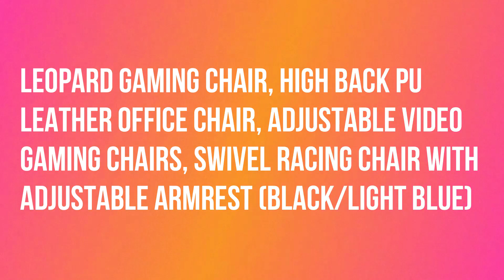Leopard Gaming Chair, PU Leather High Back Office Chair, Adjustable Video Gaming Chair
Leopard Gaming Chair, High Back PU Leather Office Chair, Adjustable Video Gaming Chairs, Swivel Racing Chair with Adjustable Armrest (Black/Light Blue).

Number 118.

Furniture, such as Bar Stools, Bar Tables, Computer Desk, Dining Chairs & Table, Folding Desk, Coffee Table, Storage Bench, Hall Tree and so on;
Kitchen Storage, such as Bread Box and so on
Office Furniture, such as Drafting Chair, Gaming Chair, Office Chair, Work Stools and so on